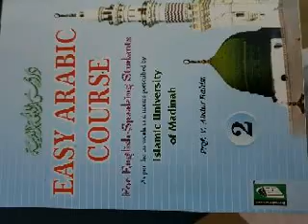Mmj Arabic book 2 lesson 7 exercise 2-5